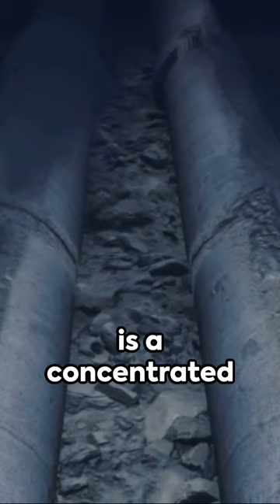The Deadly Deep Sea Lake